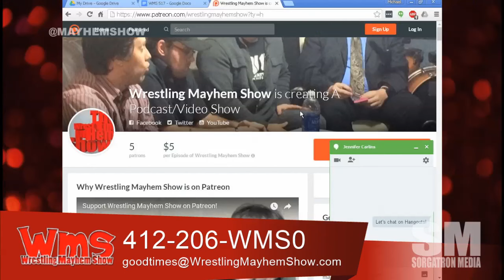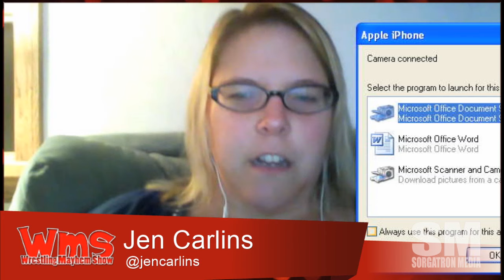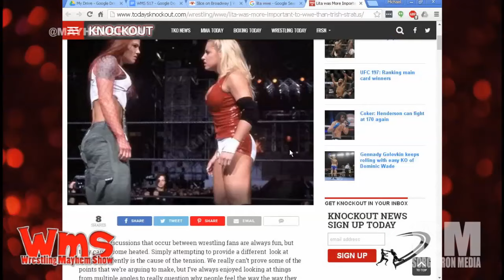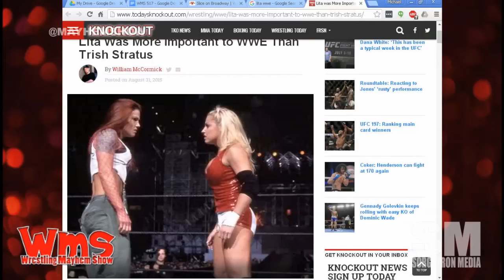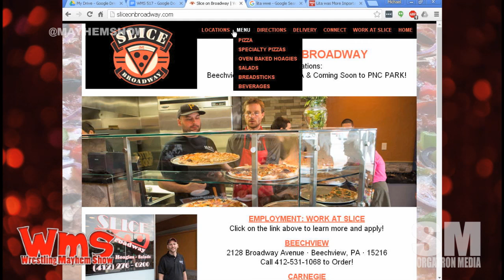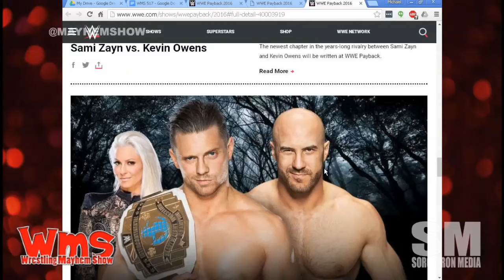Wrestling Mayhem Show 517: Ladies of Mayhem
The Ladies of Mayhem talk about Chyna.
Dudders goes down the list of WWE Payback
Women's Wrestling is real in WWE.  The Divas have been shed!  What do our ladies think?
Big Question: What were your favorite Chyna memories?

Follow our stable on Twitter: Katie Dudas (@kdudders), Missy Sorg (@rebelliousflaw), Jen Carlins (@jencarlins)  and Michael Sorg (@sorgatron, @sorgatronmedia)